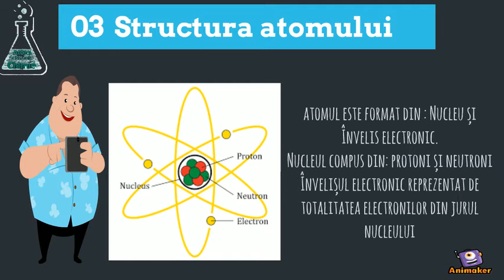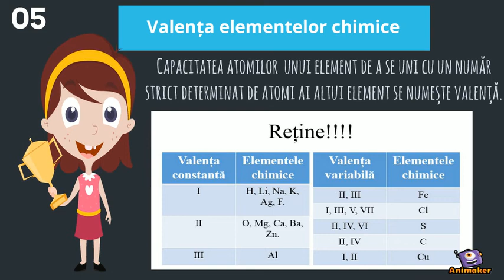Tabelul Periodic și Structura atomului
Animated Video created using Animaker Tabelul Periodic al elementelor chimice și structura atomului